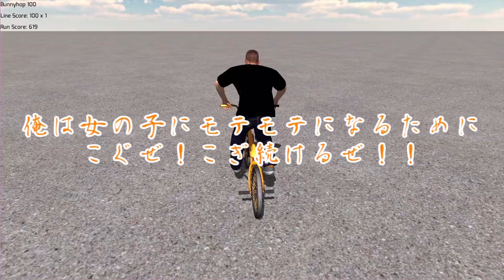【ゆっくり実況】ノーダメクリアが出来る！？最強の女の子キャラ『ツキヨミ』がヤバい！！広告で見まくる『ダダサバイバー』とかいうゲームが面白すぎる！！【SURVIVOR.io】【たくっち】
今回は世界一のゲーム実況者をはじめ、様々な実況者さんがプレイしているバカゲーをゆっくり実況プレイでたくっちもやってきます！

いつもの東方キャラ、霊夢と魔理沙との掛け合いもありますので是非見てくださると嬉しいです！
東方キャラは上海アリス幻樂団さまより使用させていただいているキャラクターです。